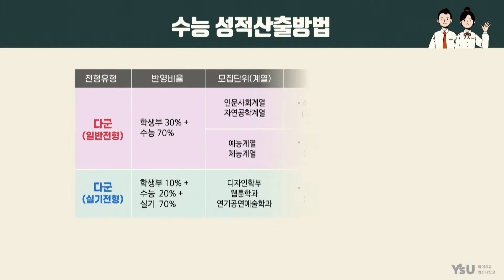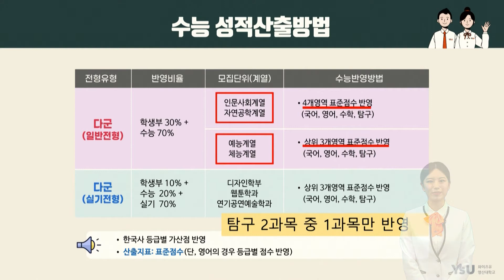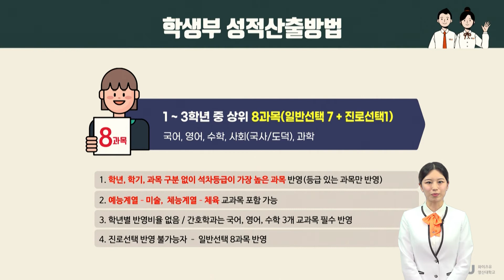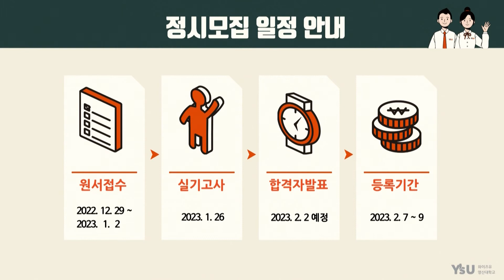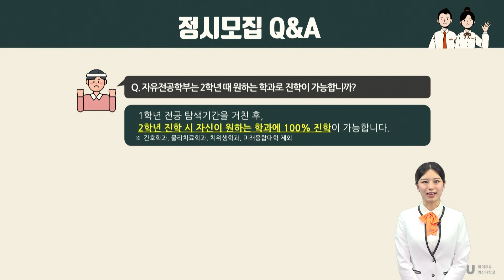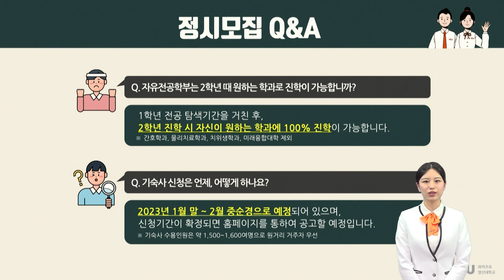영산대학교 정시모집 입학전형 안내